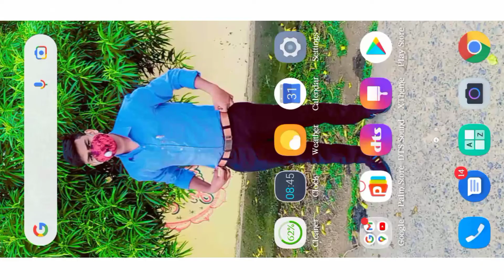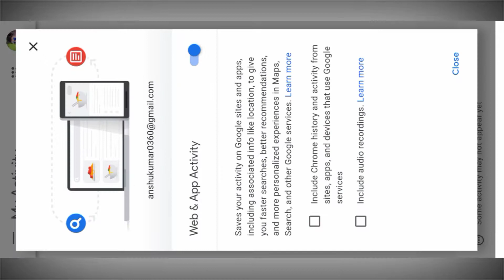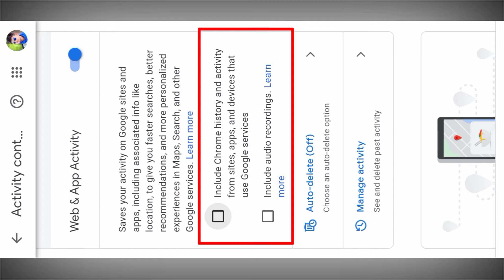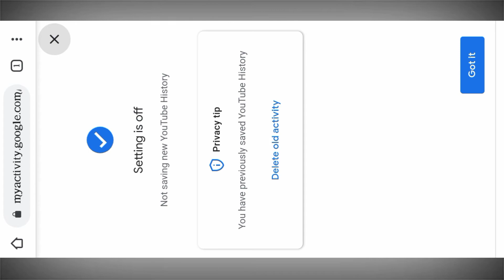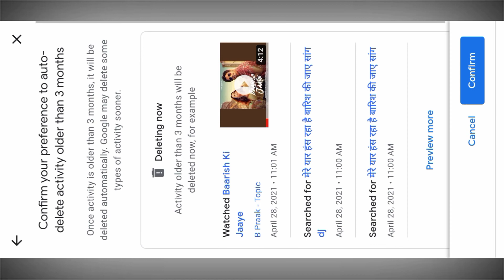Youtube me history kaise delete kare || remove youtube history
💦🔹🔹🔹🔹Hii everyone 🔹🔹🔹🔹💦

🔹 ओके आप सब उम्मीद करता हूं अच्छे होंगे दोस्तों आज हमने इस वीडियो में आप सबको बहुत ही इंपॉर्टेंट बात बताई है यूट्यूब को मैटर में क्या था कि हमारे यूट्यूब हिस्ट्री को लेकर काफी लोगों को प्रॉब्लम थी और साथ ही साथ यूट्यूब पर हमारे हिस्ट्री को याद करके हमारी माइंड के साथ बहुत कुछ गलत इंटरफेयर करना पड़ रहा था तो मैंने सोचा कि क्यों नहीं फेक वीडियो बनाया जाए और सारी समस्याओं को एक ही वीडियो में आप तक पहुंचाया जाए  वीडियो आ गई है दोस्त वीडियो देख लो और अपना हिस्ट्री अपना क्रोम ब्राउज़र और काफी सारे हिस्ट्री जो ब्राउज़र स्कोर करता है आप वहां पर अपना सेटिंग कर लो सही तरीके से और धोखाधड़ी जैसे अन्य कार्यों से बचें हैं  सुरक्षित रहें दूसरों को भी सुरक्षित रखें | 💫

🔹website line

[1]:- Youtube mai history deleted kaise kre

[2]:- Youtube mai history deleted kaise

[3]:- How to remove youtube history

[4]:- Youtube mai history deleted kaise
                  ak sath
[5]:- iPhone mai Youtube mai history
          deleted kare

            [COMMENTS ]

🌷I wish you better your life style ☘️🌺